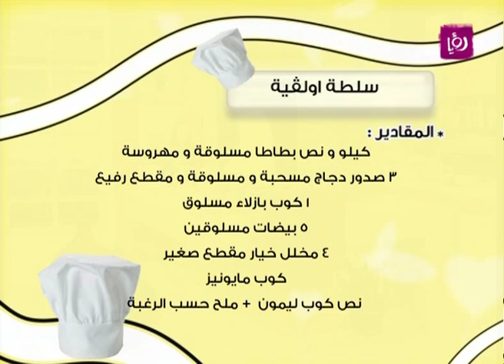شيرين تيم - سلطة أورفلية | Roya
شيرين تيم تحضر خلال برنامج دنيا يا دنيا سلطة أورفلية